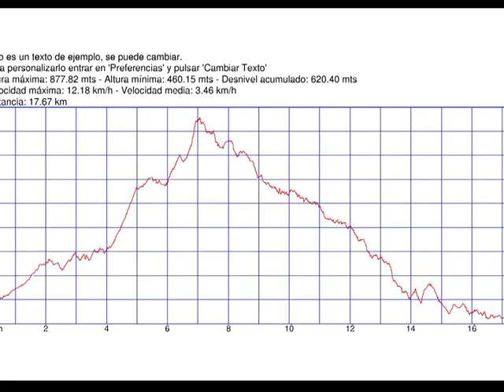Lerate - Iguste - Ayoz